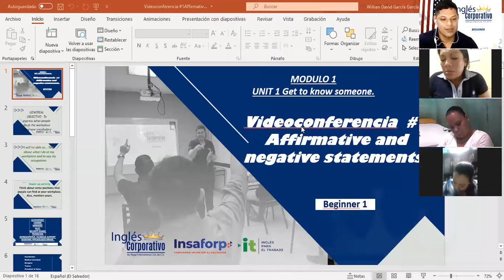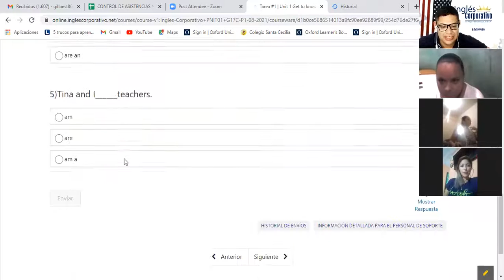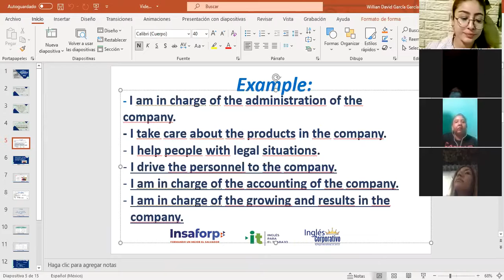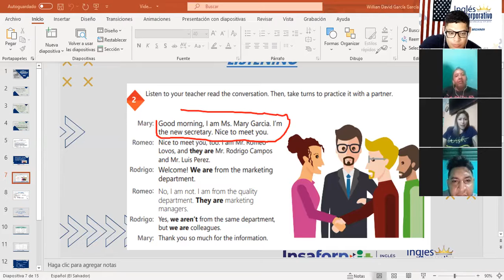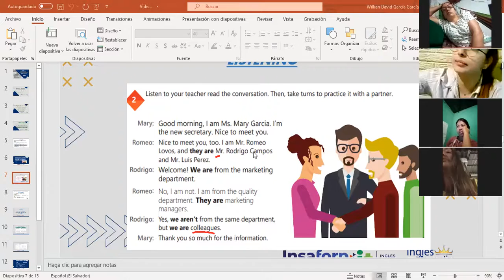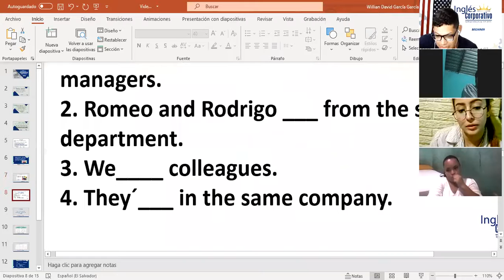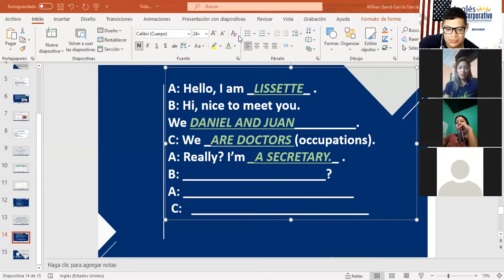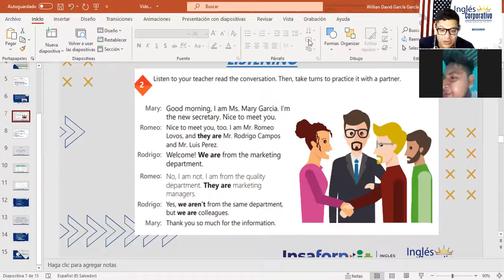Ingles Corporativo-Videoconferencia #2 Yes - no questions and short answers.